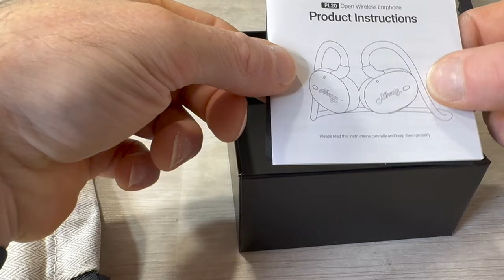CUFFIE OPEN-EAR CHE NON CADONO E NON LE PERDI PER LO SPORT CORSA BICI FITNESS ALLWAY POWERLACE 20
Link Utili

              ❖❖❖❖❖❖❖❖❖❖❖❖❖❖Contatti❖❖❖❖❖❖❖❖❖❖❖❖❖❖❖